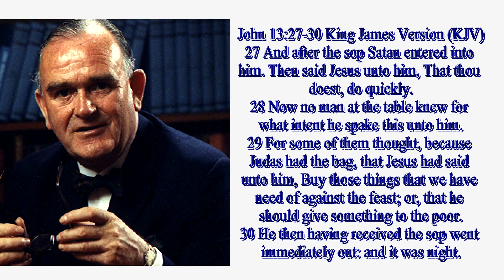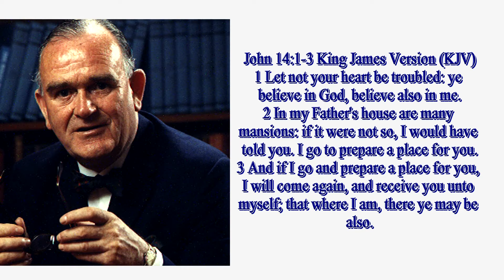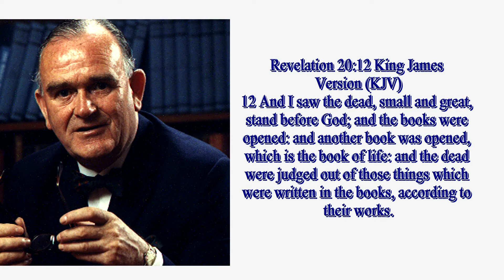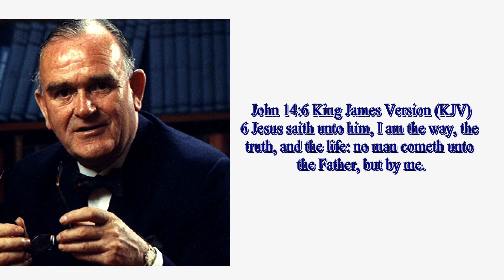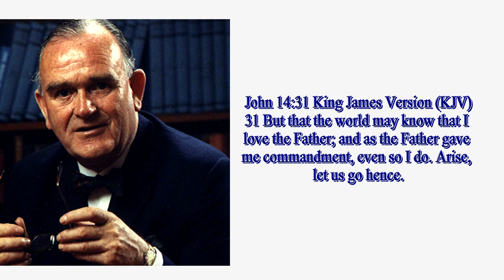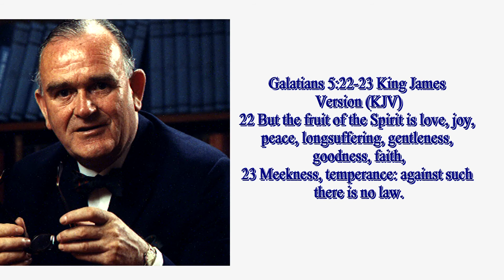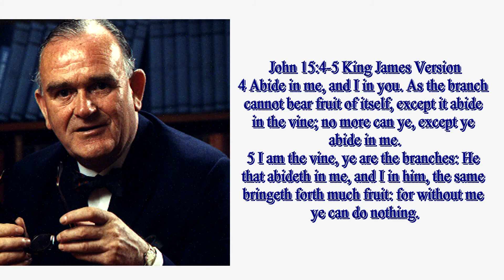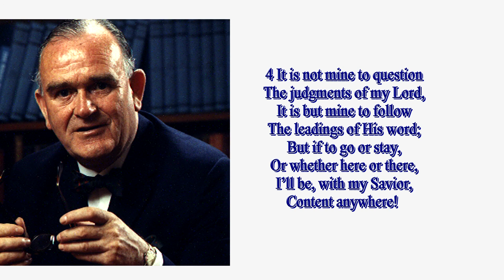Pastor WM. Mullan Sermon Without Me Ye Can Do Nothing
1 I am the true vine, and my Father is the husbandman.
2 Every branch in me that beareth not fruit he taketh away: and every branch that beareth fruit, he purgeth it, that it may bring forth more fruit.
3 Now ye are clean through the word which I have spoken unto you.
4 Abide in me, and I in you. As the branch cannot bear fruit of itself, except it abide in the vine; no more can ye, except ye abide in me.
5 I am the vine, ye are the branches: He that abideth in me, and I in him, the same bringeth forth much fruit: for without me ye can do nothing.

Feel free to share this post from the link below if there is no share button on this post & stay up-to-date with posts and videos as they come online by clicking the Like & Follow button on our

44 Therefore be ye also ready: for in such an hour as ye think not the Son of man cometh.

23 For all have sinned, and come short of the glory of God;

9 That if thou shalt confess with thy mouth the Lord Jesus, and shalt believe in thine heart that God hath raised him from the dead, thou shalt be saved.
10 For with the heart man believeth unto righteousness; and with the mouth confession is made unto salvation.
11 For the scripture saith, Whosoever believeth on him shall not be ashamed.
12 For there is no difference between the Jew and the Greek: for the same Lord over all is rich unto all that call upon him.
13 For whosoever shall call upon the name of the Lord shall be saved.

Now read this verse again and fill your name in the blank spaces For God so loved _________, that he gave his only begotten Son, that _________ believing in him should not perish, but have everlasting life.

If you want to receive the gift of God into your heart today there's only one thing you must accept and that is you are a sinner before God and you can receive Him into your heart today by praying a simple prayer just as you'd talk to a friend.

Prayer:
Lord I know that I am a sinner Lord please forgive me of my sins. I am ready to trust you as my Lord and Saviour. Thank you, Lord Jesus, for coming to earth to die for my sins. I believe you are the Son of God who died and rose from the dead on the third day. Thank you for bearing my sins and shedding your blood Lord on the cross of Calvary and giving me the gift of eternal life. I believe your words are true. Come into my heart, Lord Jesus save me for time and for eternity put your Holy Spirit upon me to guard and guide me and be my Lord and Saviour in Jesus Name Amen.

If you just prayed that prayer and really meant it this is what the Lord Jesus Christ has promised to all who trust in Him.

28 And I give unto them eternal life; and they shall never perish, neither shall any man pluck them out of my hand.

Now read this verse again and fill your name in the blank spaces For God so loved _________, that he gave his only begotten Son, that _________ believing in him should not perish, but have everlasting life. John 3:16 King James Version

36 He that believeth on the Son hath everlasting life: and he that believeth not the Son shall not see life; but the wrath of God abideth on him.

If you just put your faith and trust in the Lord Jesus Christ we also, have many videos on our Youtube channel available from the link below that we trust will be a help and an encouragement as you walk with the Lord @